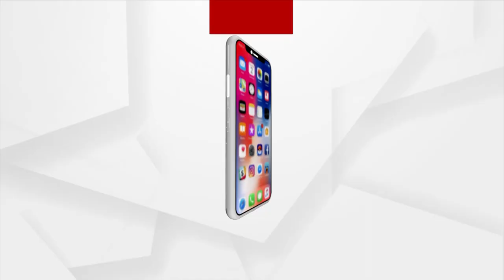ପ୍ରଶ୍ନକାଳ : ପୁରୀରେ ଦଳାଚକଟାର ଇତିହାସ | ArgusNews